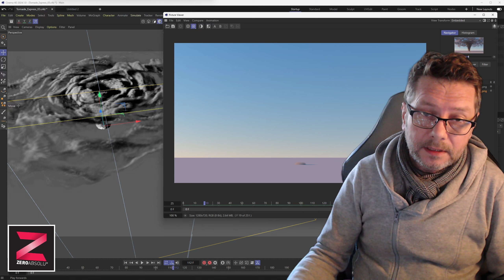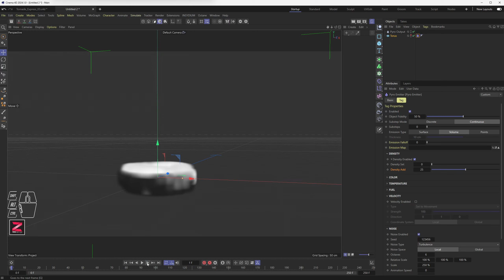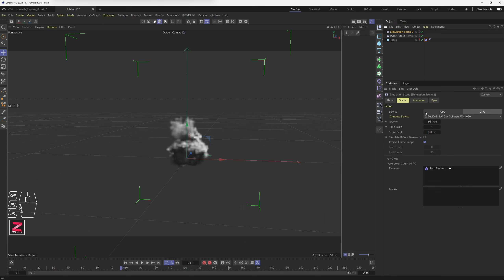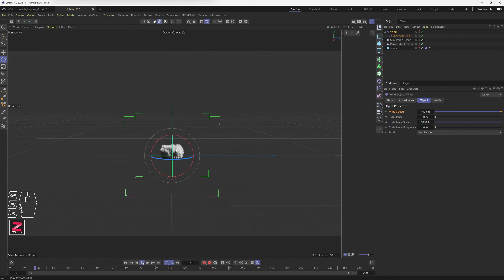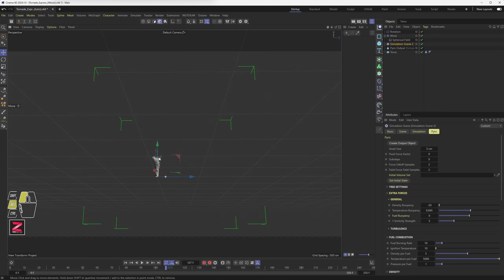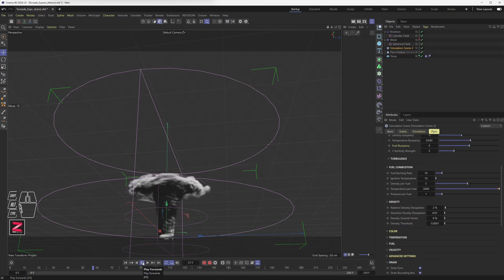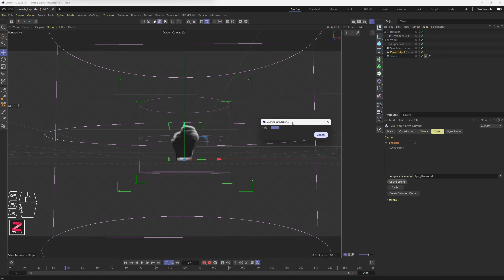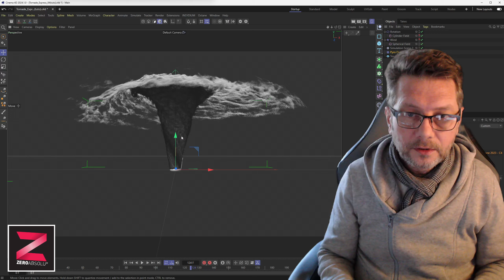P086 - C4D - Tornade Express avec Pyro, Wind, et Rotation